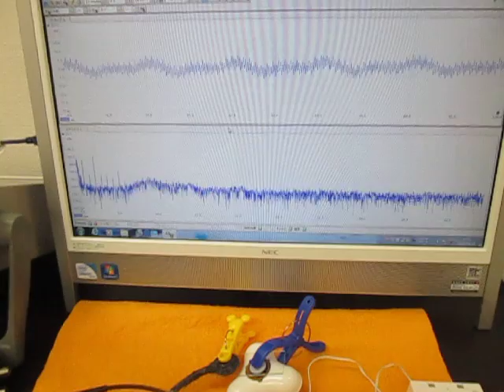オリジナル超音波システムの開発技術 （超音波システム研究所 ultrasonic-labo）